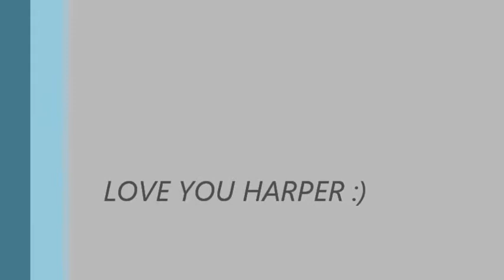graffiti sketch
I dont draw much anymore..but i thought id do a doodle for my new baby niece "HARPER"